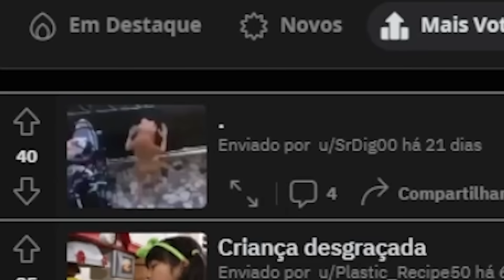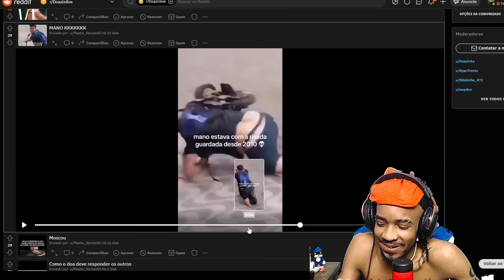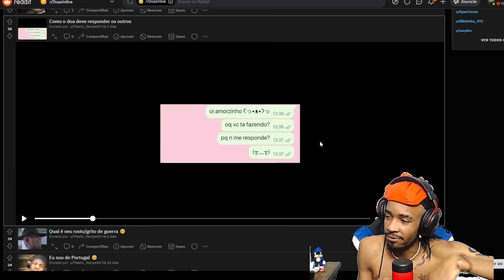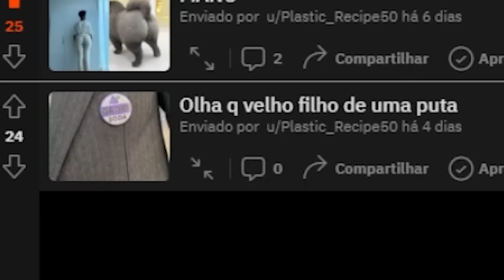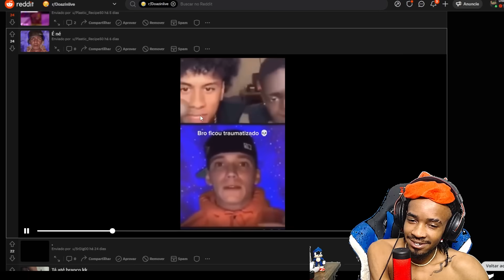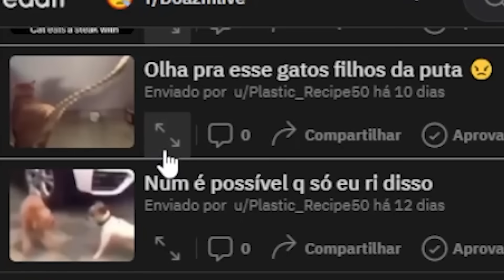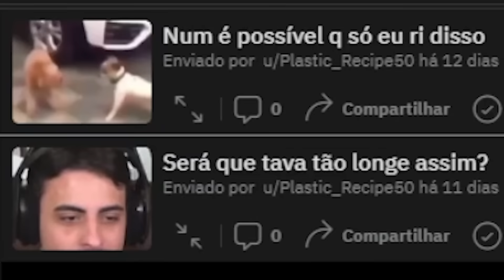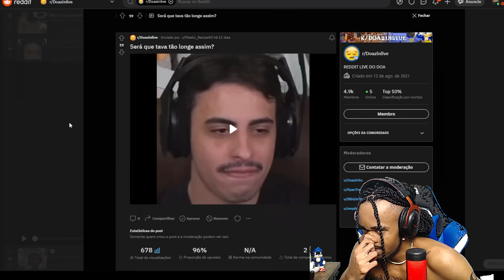O CABRA TRAUMATIZOU